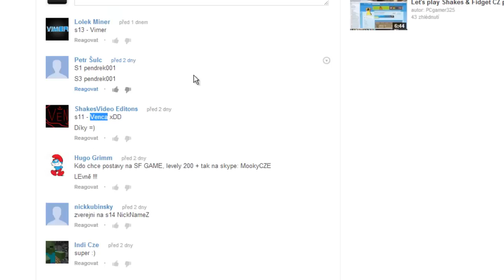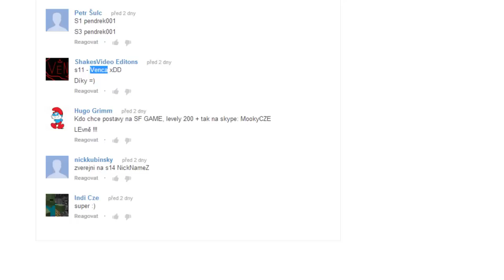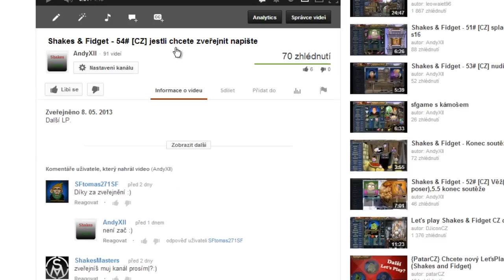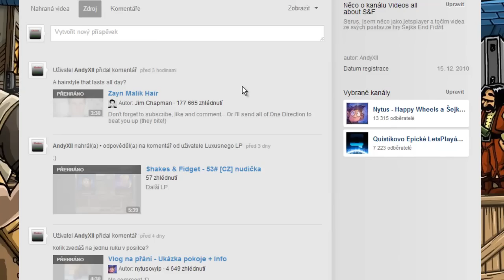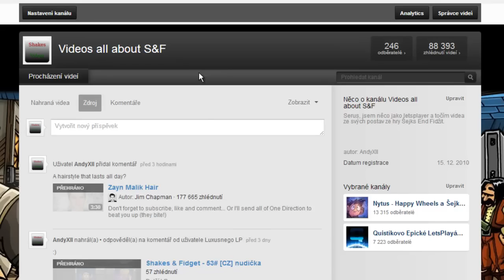Shakes & Fidget - 55# [CZ] Noční hraní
Další LP.